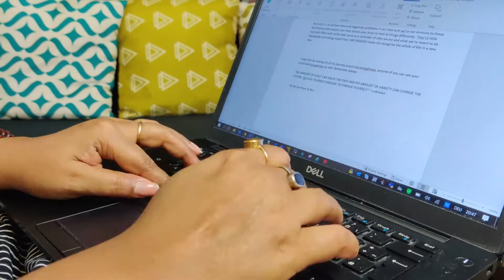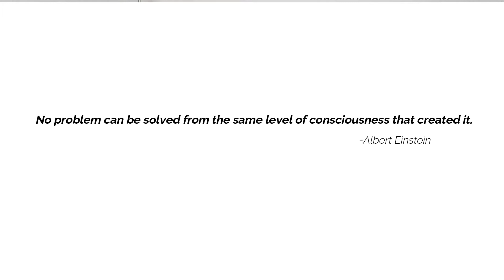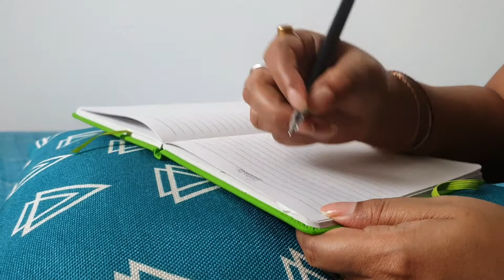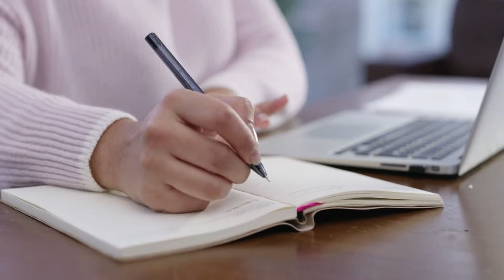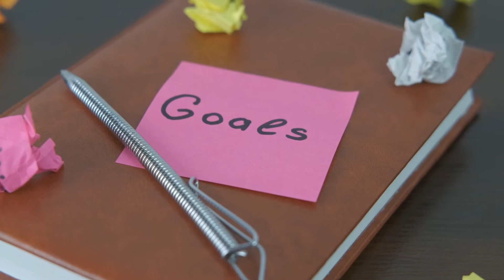MINDSET HABITS TO CONSIDER FOR SUCCESS | 7 MINDSET HABITS THAT CHANGED MY LIFE | MINDSET HABITS 2021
Would you like to know how some simple mindset habits could make your life better in a year from now?
What are the best habits to change your mindset for success?
If you want a change in your life – keep watching this video.

In today’s video "MINDSET HABITS TO CONSIDER FOR SUCCESS | 7 MINDSET HABITS THAT CHANGED MY LIFE | MINDSET HABITS FOR 2021", we are talking about some tiny mindset changes you could do to your life that will not only improve it today but even a year from now.
In fact, a year from now, by practicing these daily habits, you will be the successful, productive, and goal-smashing version of yourself you’ve always known you could be.

Hello Everyone!!!

We all know that the right habits build a life of success, abundance, and happiness.But before you build these mindset habits, there’s something else you want to work on. Your mindset. Your mindset will make you or break you.Your mindset will help you achieve everything you want in life or make you miserable and unsatisfied with yourself.

Everything you do with your time, your body, your work, your job, your mental health – it all starts with your mindset and your beliefs.
The way you talk with other people (and with yourself), the way you do your job, the way you react to good or bad news… it all depends on your mindset and your beliefs. The right mindset would be the one that doesn’t stop your personal growth. In fact, the right mindset will guide you towards being the best version of yourself in any situation.

And these are 7 tiny mindset habits that will help you be that best version of yourself.

Timestamps:
00:00 » Introduction
00:40​ » Mindset Habit 1
01:38 » Mindset Habit 2
02:38 » Mindset Habit 3
03:36 » Mindset Habit 4
04:31 » Mindset Habit 5
06:03 » Mindset Habit 6
07:00 » Mindset Habit 7

Thanks so much for being here and supporting my channel! If you find the video useful, it always means a lot if you leave me a "thumbs up."

I hope you will find "MINDSET HABITS TO CONSIDER FOR SUCCESS | 7 MINDSET HABITS THAT CHANGED MY LIFE | MINDSET HABITS FOR 2021" video helpful.

Video Title: "MINDSET HABITS TO CONSIDER FOR SUCCESS | 7 MINDSET HABITS THAT CHANGED MY LIFE | MINDSET HABITS FOR 2021"

|| Grab your Free printables PDF Guide ||